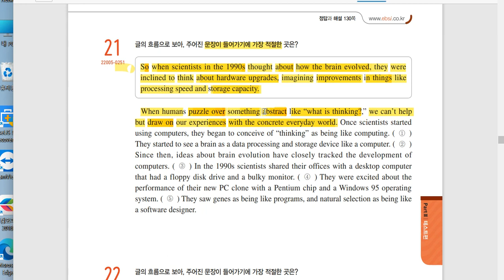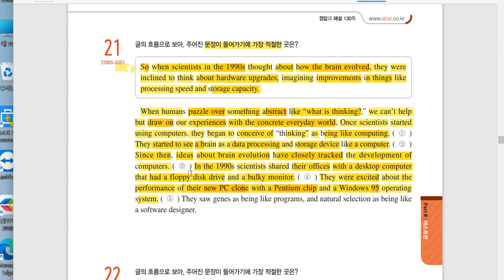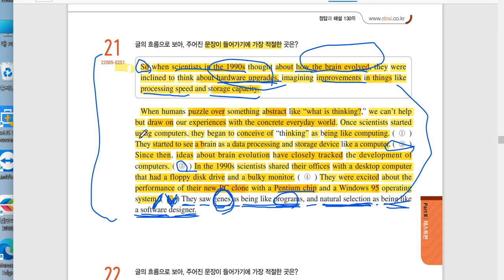수특영어 Test2-21번 (삽입)